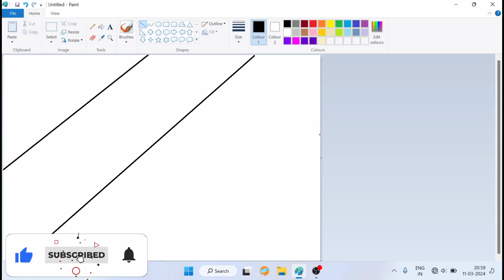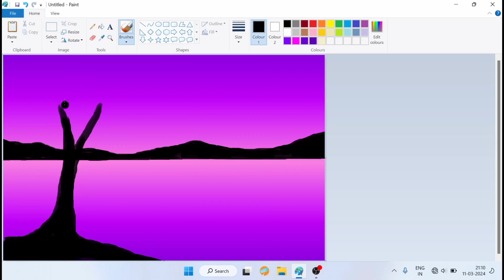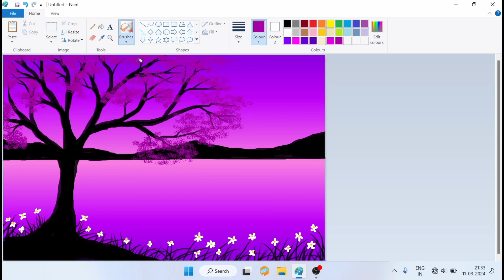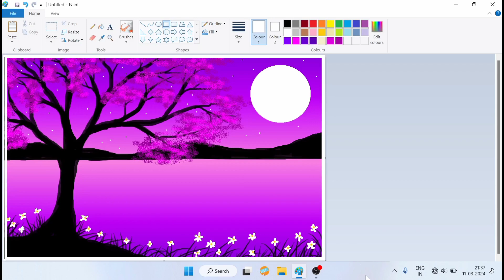How to draw in computer || scenery drawing || microsoft paint || ms paint